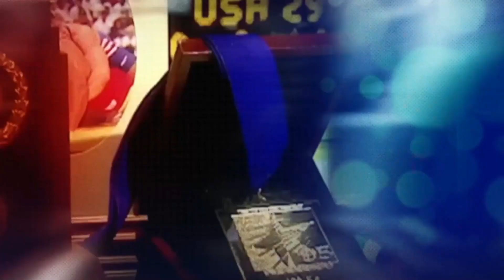The Kurt Angle Show #79 SummerSlam 2002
On this episode of The Kurt Angle Show, Kurt and Paul are looking back at the 15th annual edition of SummerSlam as we see Kurt open the show against a new opponent, Rey Mysterio Jr! Which is regarded as one of the best opening matches in the history of the WWE on pay-per-view will be discussed. Also, Rey's debut in the company, why he was put with Kurt, losing to Billy Kidman, and more!